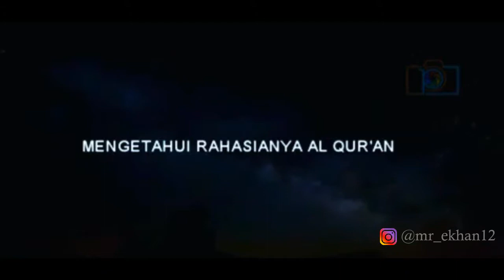Manfaatnya Cinta Qur'an (Renngan Agama)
Cinta pada Alqur'an .
Berntunglah kepada orang-orang yang mencintainya (Alqur'an) .

"Semoga bermanfaat , amiiiiin "  @mr_ekhan12